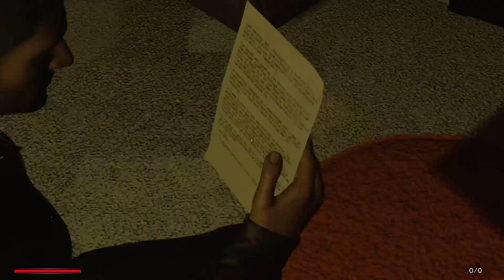Jack Holmes: Master Of Puppets Gameplay 🔦 PS5 - First-person horror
Gameplay for Jack Holmes: Master Of Puppets on PlayStation 5.